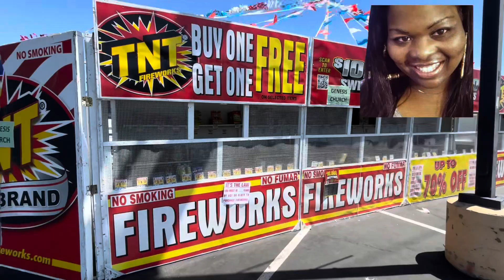ITS 106 DEGREES | COME GET YOUR FIREWORKS ~ MACK RD, SACRAMENTO CA